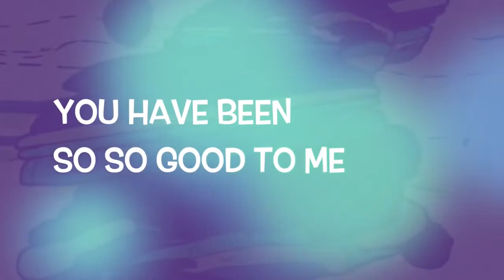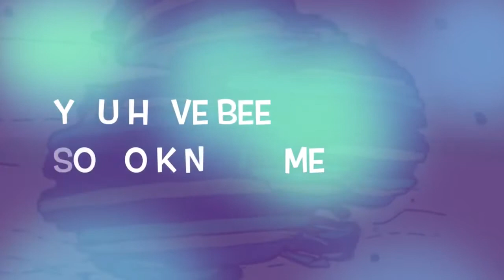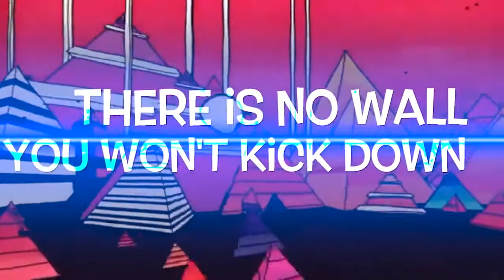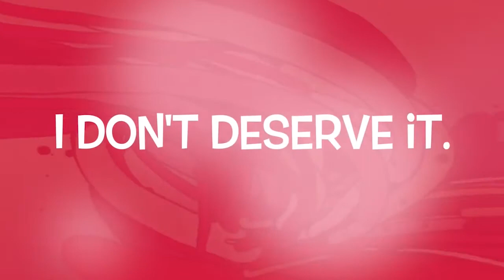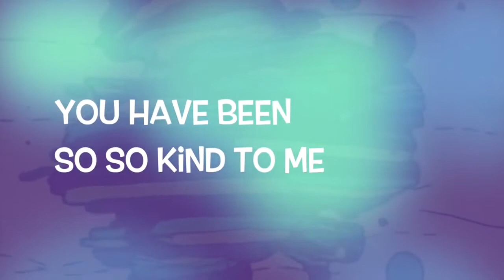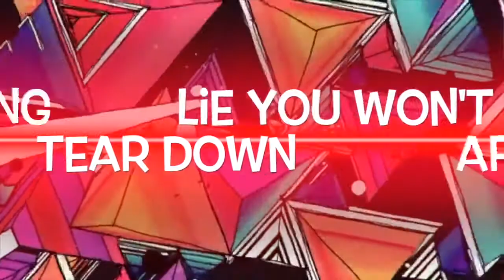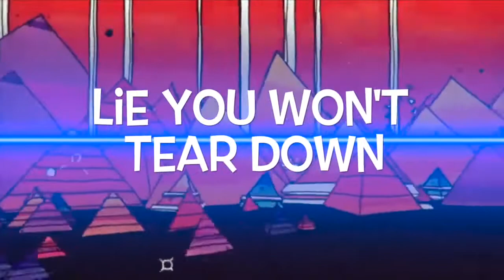Revealed week 3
God Will Always Love You!!